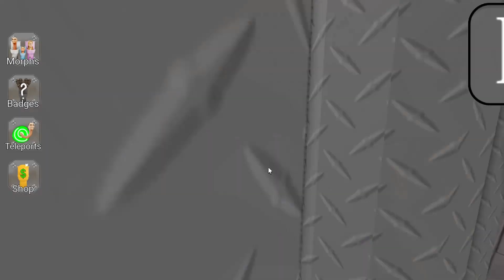SKIBIDI TOILET MORPHS - ROBLOX